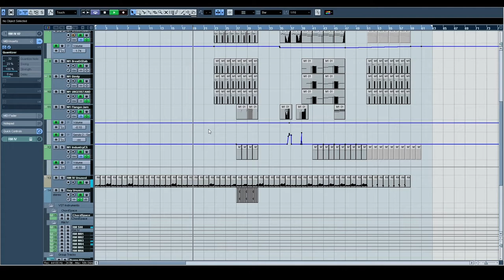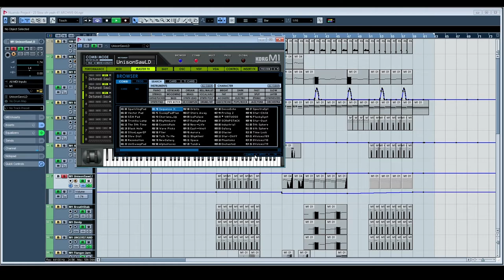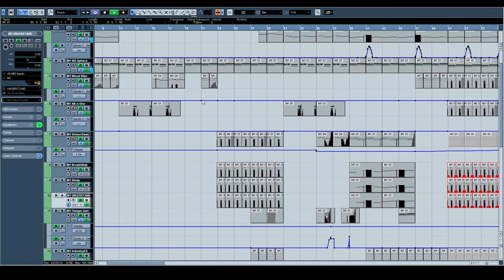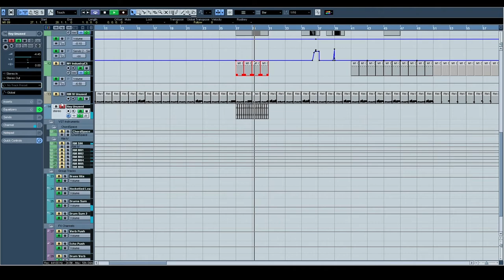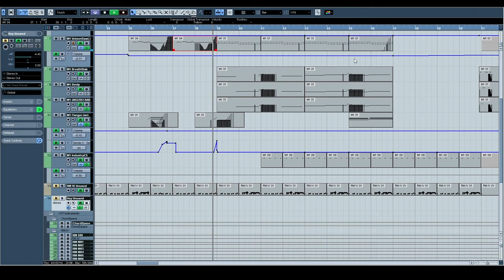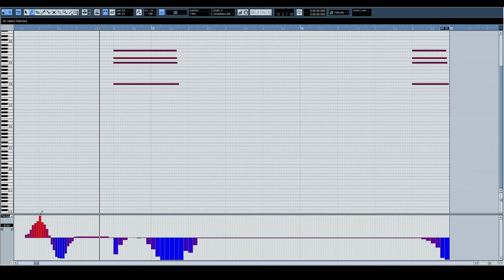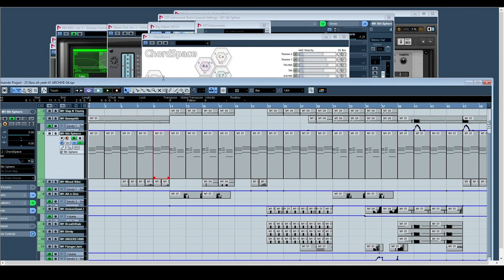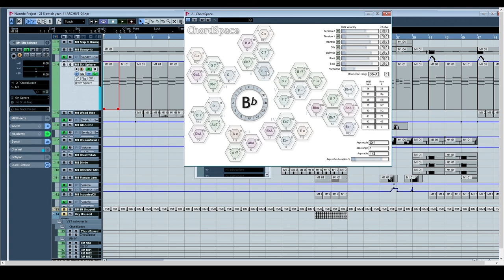Eyeliner Session Breakdowns: 06 Venetian Blinds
Please enable subtitles / captions for technical terms. ​

Alexander Turnbull Library
(part of National Library of New Zealand)

From the Luke Rowell Digital Music Collection
in the Archive Of New Zealand Music

Material available for reuse under a Creative Commons (NZ) BY-NC-SA Licence.